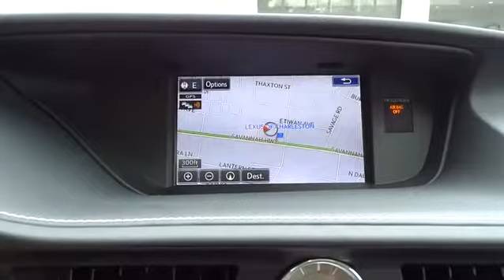2015 Lexus ES 300h Charleston, Hilton Head, Columbia, Hendrick Lexus, Grand Strand, SC 15828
2015 Lexus ES 300h
2015 Lexus ES 300h HYBRID - Stock#: 15828 - VIN#: JTHBW1GG6F2094137